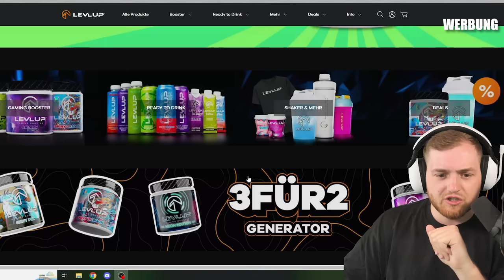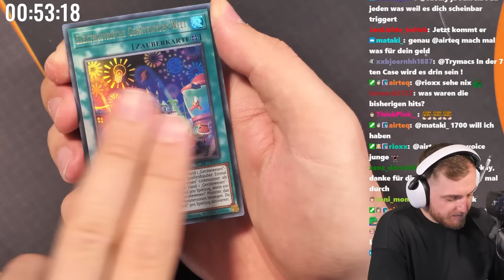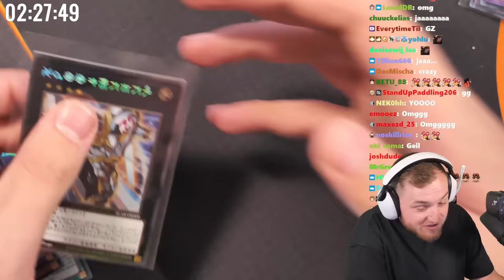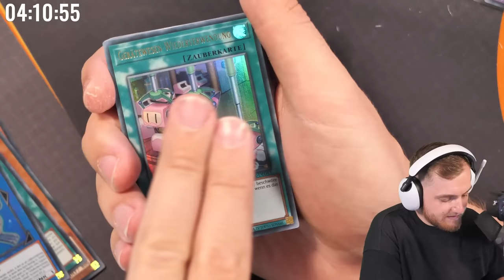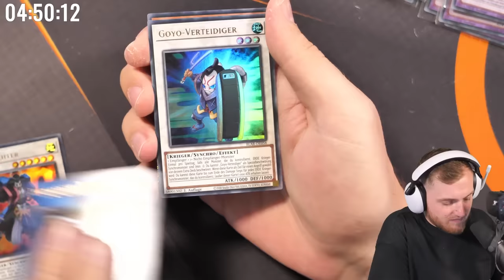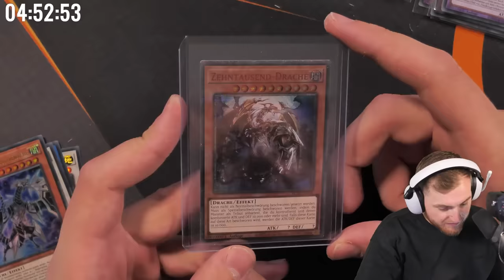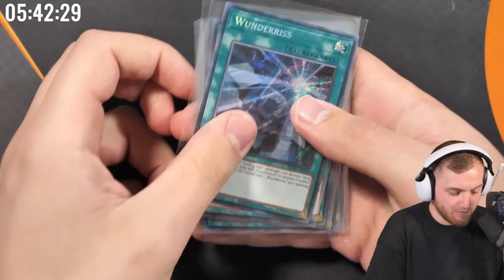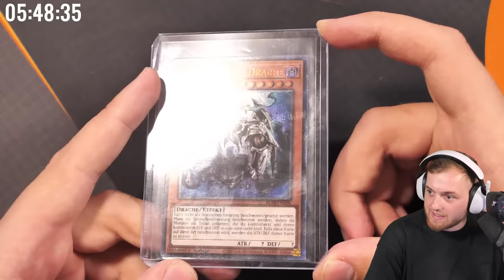💸😍SELTENSTE Karte der WELT gezogen! - ZEHNTAUSEND DRACHE ist MEINER! | YU-GI-OH Opening!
Heute ziehe ich für 8000€ den ZEHNTAUSEND Drache aus YU-GI-OH Battle of Legend!

Viel Spaß!

• Twitch (Livestream fast täglich ab 18/19 Uhr!)